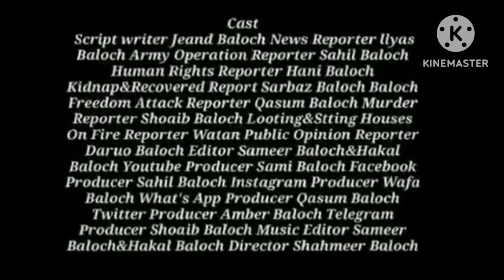Balochistan Today daily Brahui News Bulletin with Ilyas Baloch-17-12-2023